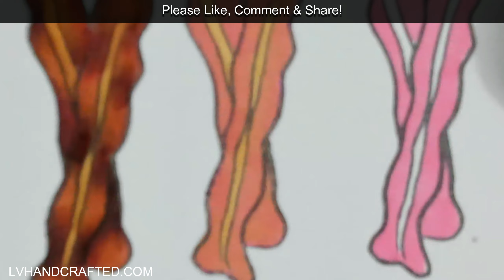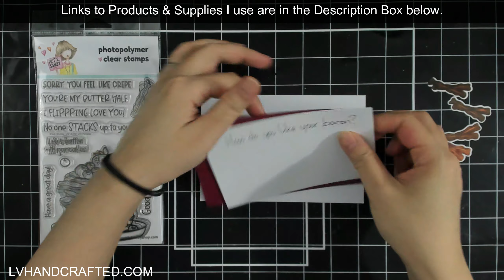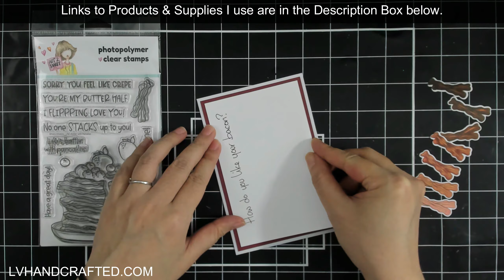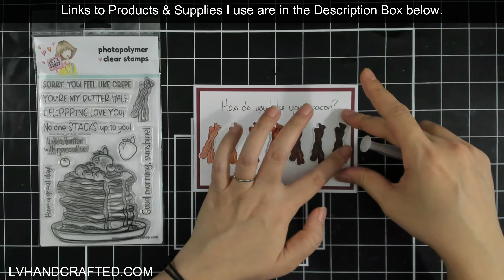How Do You Like Your Bacon? | Featuring Not 2 Shabby Shop Stamp of the Month - December 2023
| Epson EcoTank ET-2800
| WRMK Cinch
| Cricut Explorer Air 2
| Brother Scan n Cut
| 👉 TOOLS 👈
| Hammermill Cardstock (100lb) (coloring & foiling)
| Tyvek Wristbands
| 👉 STORAGE 👈
| Cube Ink Mini Tray
| Cube Ink Mini Tray Shelf
| Cube Ink Large Tray
| 12x12 storage (fits the large ink tray)
| PLACES I LIKE TO SHOP